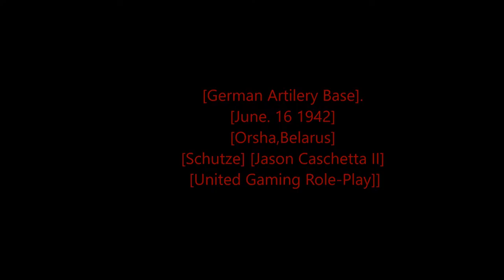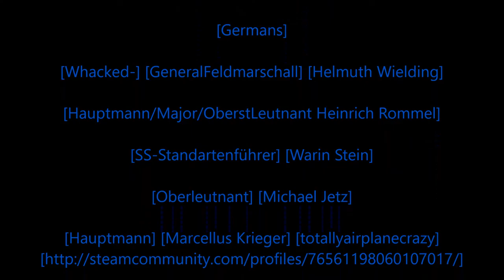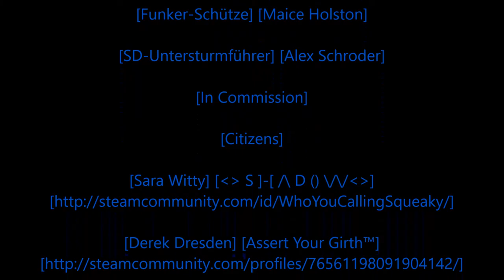Rastafari Exposed Garry's Mod United Gaming Role Play WWII German Diaries Episode 14 Finished HD